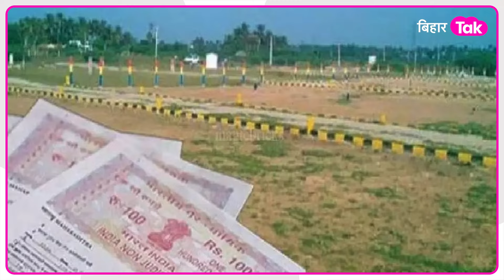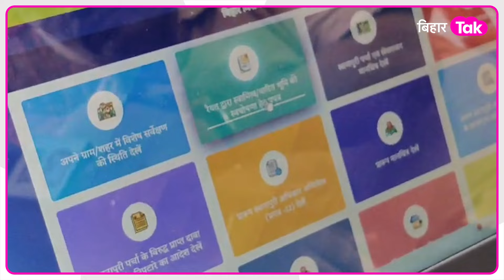Bihar Land Survey: घर बैठे 10 Rupees में करें खतियान Download, जान लीजिए तरीका | Bihar Tak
घर बैठे मिनटों मे खतियान डाउनलोड करने का जान लीजिए तरीका,महज 10 रुपए के भुगतान प, देखिए Video